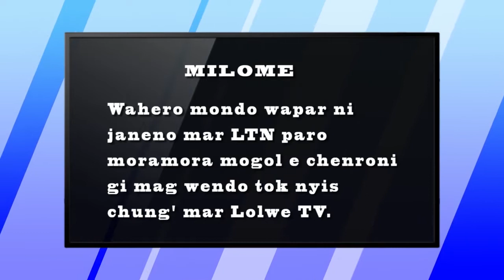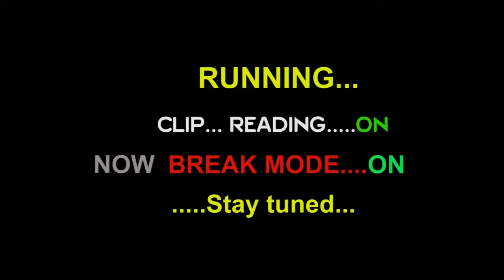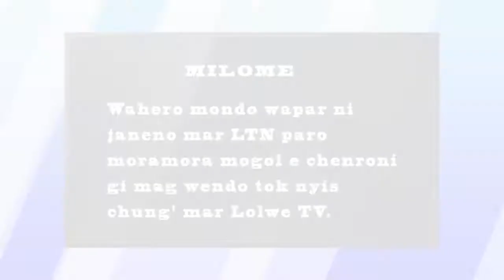Kuku Mar Wach Kod Jeff Oloo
Jeff Oloo Mbaka takes on Prof.Medo Misama on his plans for Homa Bay County if elected elected Governor.